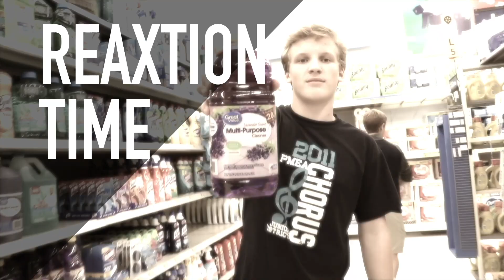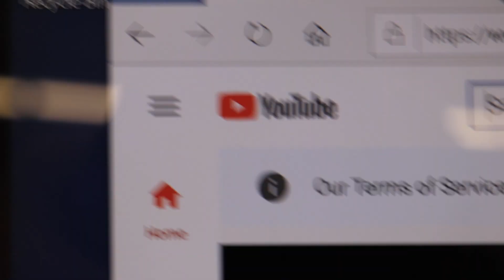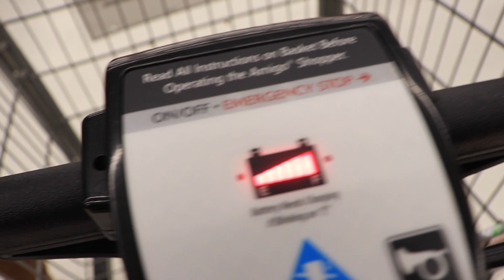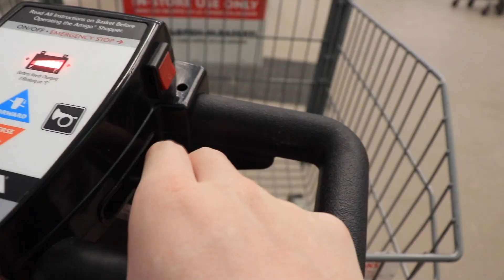Dance Party! | VLOG #8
In this vlog, we'll (once again) visit Walmart, diving practice, and DJ a high school dance.
Alec Eisert @_ice_guy89_
Jack Mennow @jackmennow
Hunter Deible @hunterdeible
JB3 Aquatics @jb3aquatics
EXPLOIT Update...

Script: Done
Cast: Done
Equiptment: Almost all has been acquired
Storyboarding: In progress

Shooting will begin mid April 2020, you can help with the budget by visiting the following link:

All proceeds will benefit short film budget for required purchases to complete the short film,
Thank you so much for all of the support!